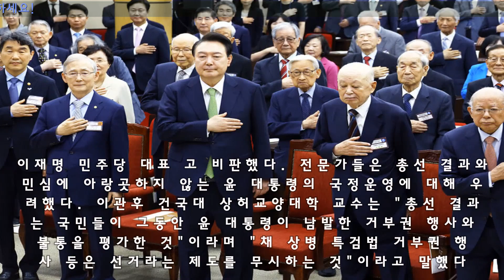민심엔 거부권·정책은 난맥상…총선 참패에도 안 변하는 윤 대통령